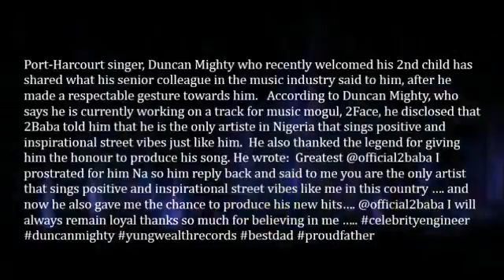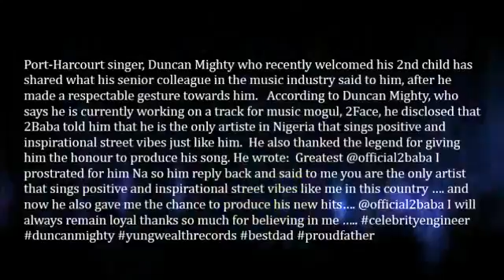2Face Gave Me A Job After I Prostrated For Him – Duncan Mighty1